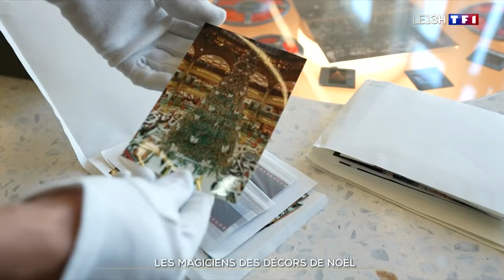Plongée dans les coulisses des installations des décors de Noël d'un grand magasin à Paris｜TF1 INFO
A l'approche des fêtes, les grandes enseignes ont une mission : faire rêver les adultes et les enfants du monde entier. Mais cette féerie est le fruit du travail titanesque qui repose sur le savoir-faire de dizaines de petites mains.